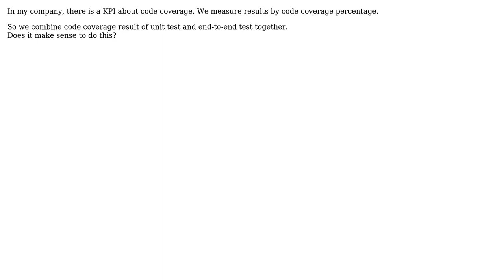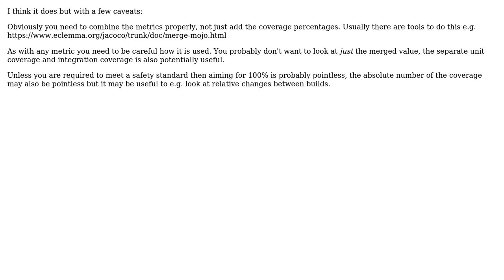Does it make sense to combine code coverage result for unit test and e2e test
With thanks & praise to God, and with thanks to the many people who have made this project possible! | Content (except music & images) licensed under CC BY-SA | Music | Images & others | With thanks to user Sarawut Positwinyu user jk. user BobDalgleish and the Stack Exchange Network Trademarks are property of their respective owners. You are responsible for your own actions.